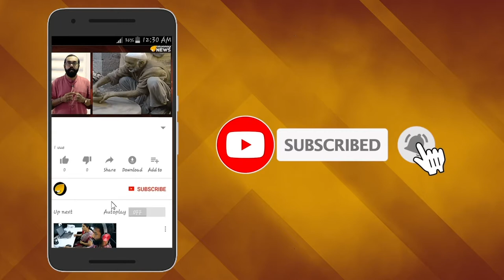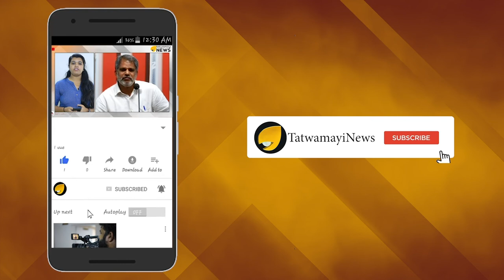കൂടത്തായിയിലെ ക്രൈം സീരിയല്‍ ഇനി സിനിമ; സയനൈഡ് ജോളിയെ പൂട്ടാനെത്തുക ലാലേട്ടന്‍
കേരളത്തെ ഞെട്ടിച്ച കൂടത്തായി കൊലപാതക പരമ്പര സിനിമാക്കഥകളെ പോലും വെല്ലുന്നതാണ്. 17 വര്‍ഷത്തിന് ശേഷമാണ് പ്രതിയായ ജോളി പോലീസ് വലയിലായത്. ജോളിയെ കുടുക്കിയ പോലീസ് സംഘത്തിന് വന്‍ കയ്യടികള്‍ ലഭിക്കുന്നുണ്ട്. ജോളിയേയും ജോളിയെ കുരുക്കിയ പോലീസ് സംഘത്തേയും ഇനി സിനിമയിലൂടെ കാണാം. രാജ്യമെന്പാടുമുള്ള മനുഷ്യമനസാക്ഷിയെ ഞെട്ടിച്ച  കൂടത്തായി കൊലപാതക സീരിയല്‍  ഇനി വെള്ളിത്തിരയില്‍ കാണാം .നിര്‍മാതാവ് ആന്‍റണി പെരുന്പാവൂരാണ് ഇത് സംബന്ധിച്ച വിവരങ്ങള്‍ പുറത്തുവിട്ടത്.